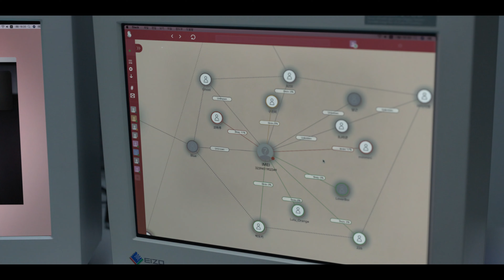Somebody (Temporada 1) | Trailer em Português | Netflix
Sum achava que ia ficar sozinha para sempre, até encontrar um homem que pode ser o match perfeito. Só tem um problema: ele é um serial killer.

Somebody
Trailer em Português (Temporada 1)
Netflix

Suspenses, Coreanos, Séries policiais, Suspense para TV, Psicológico, Suspense, Serial Killer, Crimes, Série
Kim Young-kwang, Kang Hae-lim, Kim Yong-ji, Kim Su-yeon, Jung Ji-woo, Han Ji-wan

A16 Não recomendado para menores de 16 anosviolência extrema, conteúdo sexual, linguagem imprópria